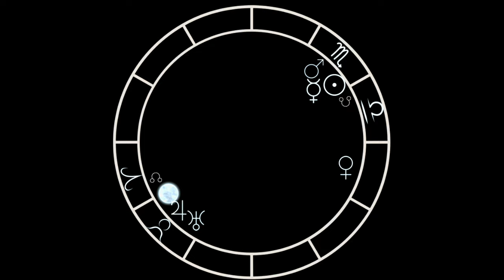ALIGNING TO OUR FUTURE. Taurus Lunar Eclipse All 12 Signs October 2023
Taurus Lunar Eclipse All 12 Signs
*Tropical Astrology

Vid starts: 0:00
Wtf is a Lunar Eclipse 1:57
The sign of Taurus: 4:05
This Full Moon 5:07
Scorpio Transits: 5:55
Higher Perspective 6:51
Horoscopes:
Taurus: 14:50
Gemini: 17:17
Cancer: 19:10
Leo: 21:33
Virgo: 24:09
Libra: 26:00
Scorpio: 27:47
Sag: 30:30
Capricorn: 32:32
Aquarius: 34:02
Pisces: 35:37
Aries: 37:54